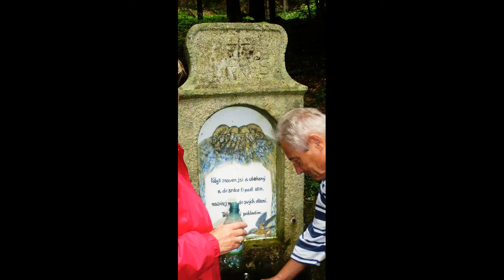Maria Rast am Stein, Vyšší Brod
Maria Rast am Stein, česky Maria odpočívající na kameni je mariánské poutní místo nacházející se na severním úbočí Martínkovského vrchu (846m) jihozápadně od Vyšebrodského kláštera v okrese Český Krumlov.
V roce 1844  na místě, kde podle legendy odpočívala Panna Maria s Ježíškem, objevil obraz Panny Marie Sněžné. V roce 1887 zde skupina pasáčků nad kamenem a obrazem postavila improvizovanou kapličku, kterou později oni i další usedlíci různě vyzdobovali a vylepšovali. V roce 1887 navštívil kapličku opat Vyšebrodského kláštera Leopold Wackarž, který rozhodl na místě vystavět poutní kostelík. V roce 1898 bylo okolo cesty na Maria Rast vybudováno 14 zastavení křížové cesty vedoucí sem od farního kostela ve Vyšším Brodě s impozantním Božím hrobem na skále pod kaplemi.